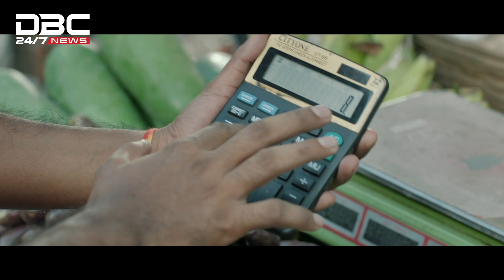ইউনিয়ন ব্যাংক লিমিটেড এর অর্ধ-বার্ষিক ব্যবসা সম্মেলন | DBC NEWS